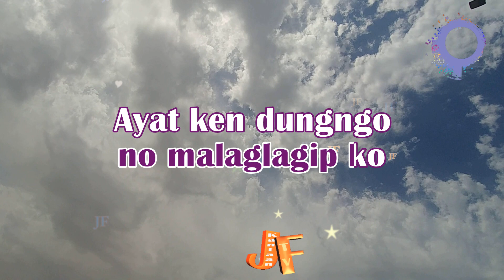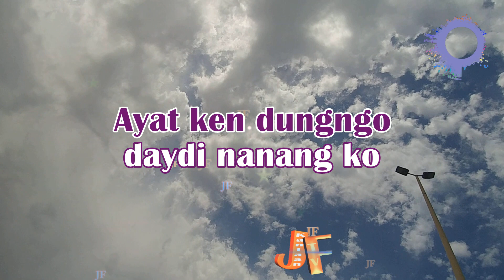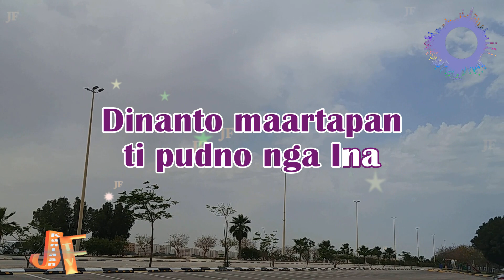Maudi A Bilin Karaoke | Vhen Bautista | With Vocal | Ilocano Song | HD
Maudi A Bilin karaoke | Vhen Bautista | With Vocal | Ilocano Song.